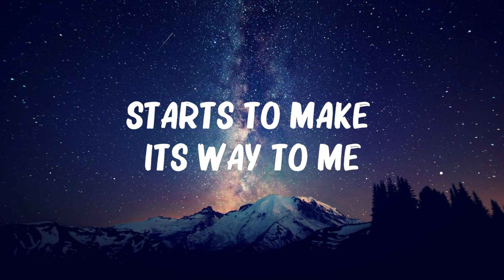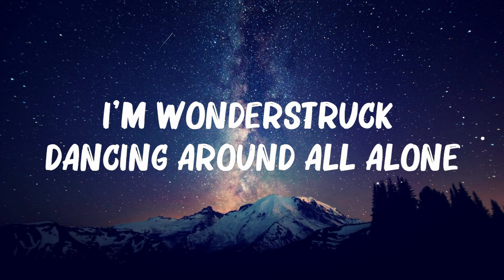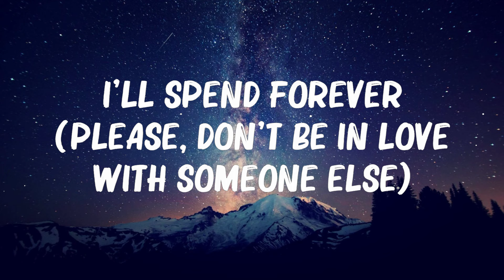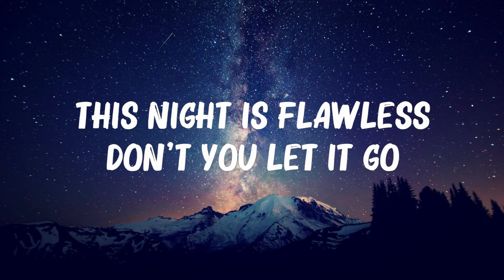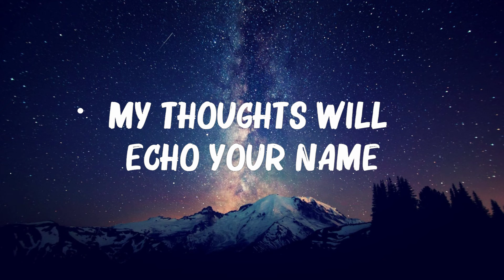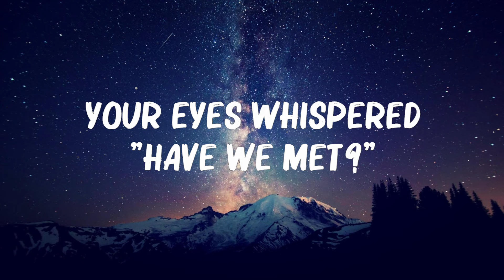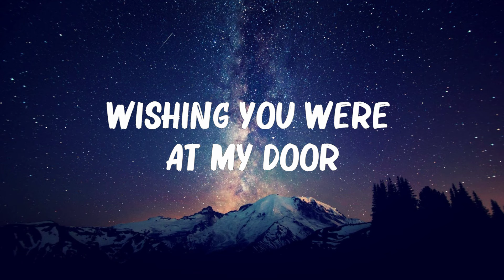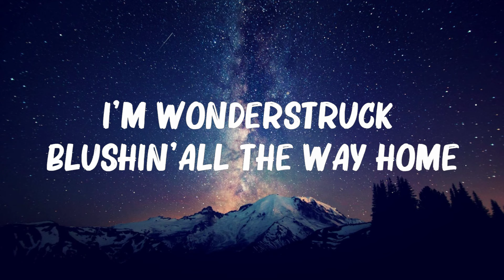Taylor Swift - Enchanted (Lyrics)